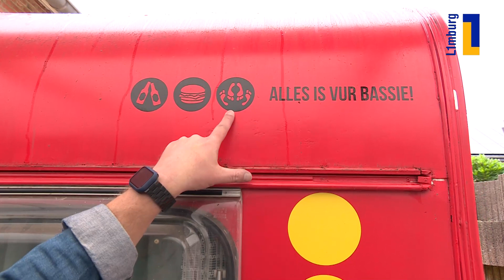Óngerwaeg ziet een 'fake' Bassie in Merselo - 10 oktober 2022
Bas gelooft zijn ogen niet als hij de caravan van Bassie en Adriaan in Merselo ziet staan. Marij Michels wil wel even toelichting geven op de sleurhut van zoonlief Rob. Die vond het wel een geinig idee om met een opvallend vehikel naar festivals te gaan. We moeten er toch duidelijk bij zeggen, dat het hier om een Fake Bassie gaat. Cameraman Mitch ligt helemaal in een deuk!